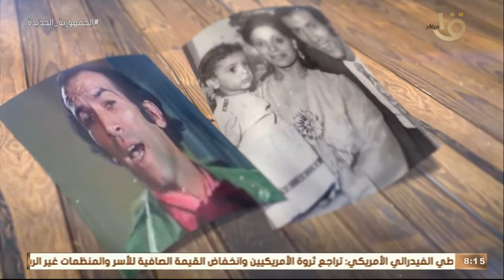صباح الخير يا مصر | نجاح الموجي.. هرم السينما وصانع البهجة